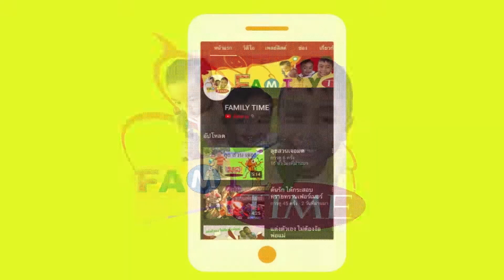เมนูฮิต ช่วงน้ำท่วม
บรรยากาศน้ำท่วม ทำให้ออกไปหาอาหารไม่ได้ ต้องกินอาหารที่มีอยู่ในบ้าน เป็นเมนูง่ายๆ แต่อร่อม แซบ ต้องบอกต่อ